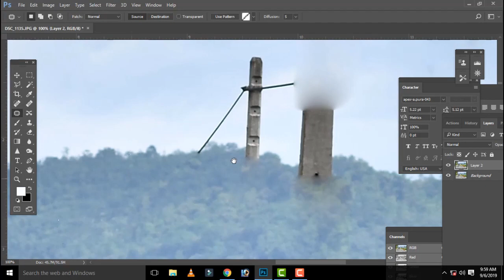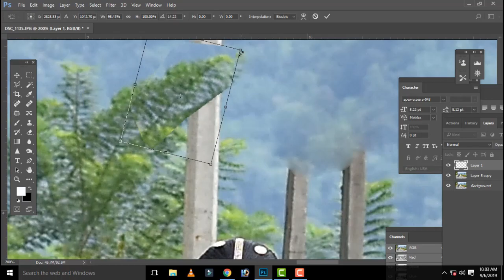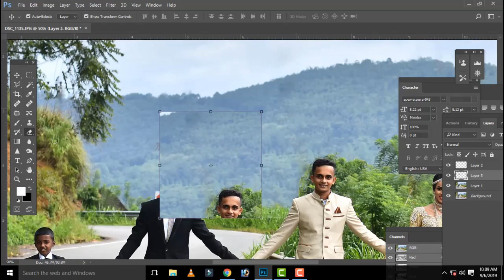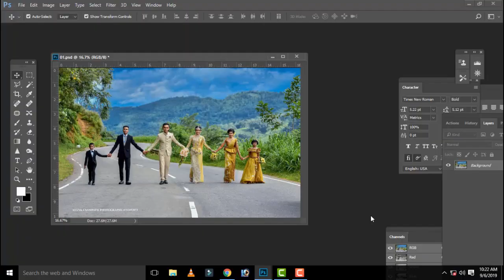PHOTO EDIT Part 01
Action Dream Media
Asanka sampath kalawana